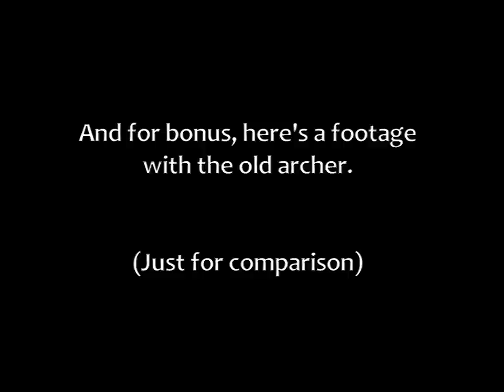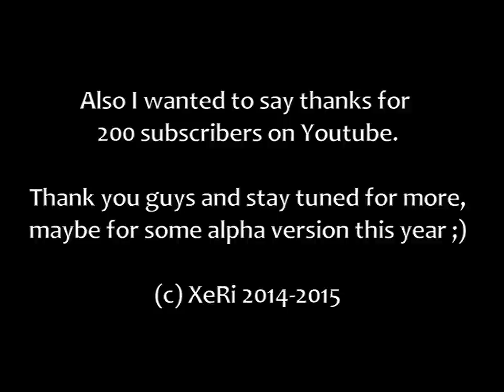Ranger - stealth gameplay - The Grail - Unity3D game [WIP]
Good news! I have decided to completely remake old archer and make a ranger! He has two weapons : bow and dagger , and cool ability - stealth (btw yea I was inspired by skyrim a bit :D).
Made in Unity3D.
I hope you will like what you see and if you want to track this game, you can do it here :

By the way I want to say thank you to all my current subscribers for reaching 200, it means a lot to me, thanks ;)